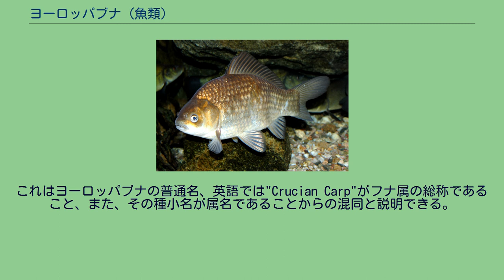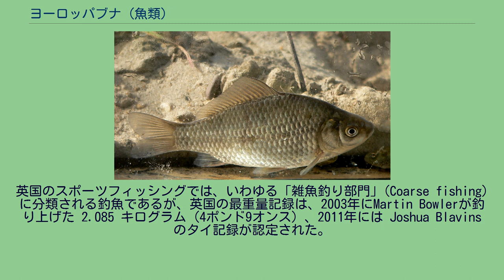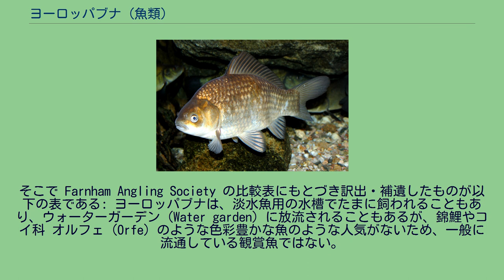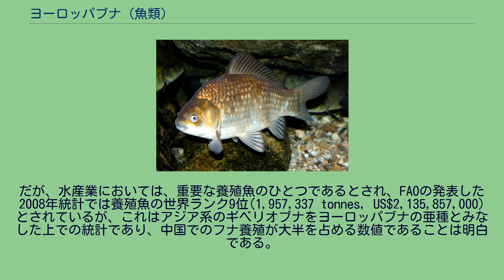ヨーロッパブナ (魚類)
ヨーロッパブナ (英: crucian carp、学名: Carassius carassius) はコイ科(Cyprinidae)の淡水魚。
その名の通り、ヨーロッパ原産種で、西はイギリスから東はロシアに分布し、生息域は北はスカンジナビアの北極圏、南はフランス中部や黒海に至る。
湖沼やゆるやかな河川に棲息する。
英名はクラシアンカープ (Crucian carp)で、イギリスにおいては外来種ではなく在来種であることが立証されている。
日本を含むアジアを原産とする資料もあるが、誤りであろう（日本の書籍でヨーロッパブナを固有種とするものはない）。
これはヨーロッパブナの普通名、英語では"Crucian Carp"がフナ属の総称であること、また、その種小名が属名であることからの混同と説明できる。
中型のコイ科魚で、通常は体長15cm、体重 1.5 kg 未満くらいであるが、最大オスでは体長 64.0 cm が記録され、発表されている最高重量は 3 kg 。
2-3年で成熟するが、現在の英国などでは、本来の20-30cm級の大きさにはなれず15-20cm級に成長どまり("stunted")しているという。
配色は、全体的に光沢ある金緑色とされるが、より詳細な文献によると、若い個体は全体が金色＝ブロンズ色だが、成長するにつれて黒味を帯びてきて、成魚は背縁は濃緑色・オリーブ濃茶色、側部上半はブロンズ色、側部下半と腹部が金色となり、胸鰭は赤みがかかった色・オレンジ色になる。
体色には個体間の変化も見られる。
見分けのコツとしては、背びれのかたちが丸く凸扇型に湾曲しているのがヨーロッパブナの特徴で、背びれ外郭が凹型にくぼんでいるキンギョ系のフナ（下のギベリオブナの写真参照）と区別できる。
ヨーロッパブナは、大別して2タイプの体形を現わす。
天敵(カワカマスやパーチ)と共存する水系では、ほっそりとした低体高の体形から、ずんぐりした高体高の体形（いわばヘラブナ形）に形態が変異する。
また、ヨーロッパブナとキンギョ系フナとの交配種がいることは、水槽生物飼育者(アクアリスト)界隈ではつとに知られており、野生で共存する生態系から雑種らしきものも報告されている。
イギリスの研究者(Smartt 2007)は、実験室的な環境で、二つの種が確実に交配し、元気な生体の子孫を作ることができるとつきとめた。
そのときの交配種は、繁殖力が乏しいまたは皆無だったが、ヨーロッパブナの在来種に外来遺伝子が混合することも危惧されており、また、雑種第一代(F1交配種)には、雑種強勢がみられるので在来種が駆逐されるという懸念もある。
英国のスポーツフィッシングでは、いわゆる「雑魚釣り部門」(Coarse fishing)に分類される釣魚であるが、英国の最重量記録は、2003年にMartin Bowlerが釣り上げた 2.085 キログラム (4ポンド9オンス) 、2011年には Joshua Blavins のタイ記録が認定された。
近年、この重さを大きく上回る個体が何匹か記録申請されたが、それらは真正ヨーロッパブナではなく、交配雑種による"ブラウン色の金魚系の変種"とされたため却下されている。
オランダでは、体長 54 cm、重さ 3キロの釣魚が撮影されている。
ギベリオブナ Carassius gibelio キンギョ (Carassius auratus auratus)がクラシアンカープ（ヨーロッパブナの英名）の改良品種だとしている文献もあるが、「クラシアンカープ」というのはフナ属の総称でもあるから、まったくの誤りではないが、近年の遺伝子学研究でキンギョの祖先は、クラシアンカープ種ではなくギベリオブナ種であることは確立されているので、表現としては好ましくない。
以上は表現上の混同だが、実際問題として、クラシアンカープと金魚系雑種の見分けが必要となっている。
そこで Farnham Angling Society の比較表にもとづき訳出・補遺したものが以下の表である: ヨーロッパブナは、淡水魚用の水槽でたまに飼われることもあり、ウォーターガーデン (Water garden) に放流されることもあるが、錦鯉やコイ科 オルフェ (Orfe) のような色彩豊かな魚のような人気がないため、一般に流通している観賞魚ではない。
だが、水産業においては、重要な養殖魚のひとつであるとされ、FAOの発表した2008年統計では養殖魚の世界ラ...